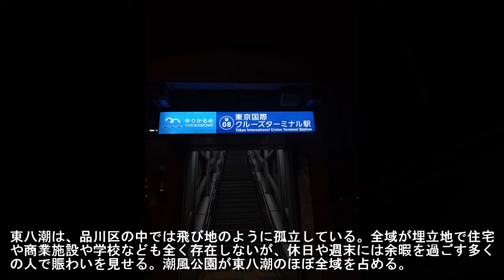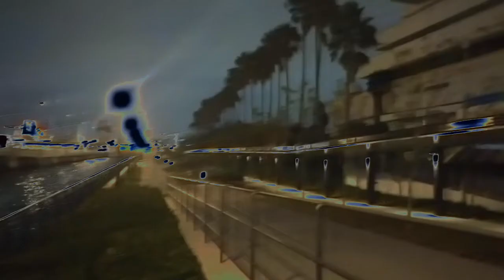No.400品川区・東八潮のテーマThe theme music of Higashiyashio in Tokyo(Japan)・東京人世TokyoJinsei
The theme music of Higashiyashio in Tokyo(Japan)

昭和レトロではない街 品川区東八潮 をスポットに当てました。
東八潮は、東京臨海副都心（通称：お台場）の西端に位置しており、港区台場と江東区青海に接し、東京湾埋立地13号地に属する。また、中央を首都高速湾岸線が通る。品川区の中では飛び地のように孤立している。

●東八潮を解説
全域が埋立地で住宅や商業施設や学校なども全く存在しないが、休日や週末には余暇を過ごす多くの人で賑わいを見せる。潮風公園が東八潮のほぼ全域を占める。

東八潮の感想/５段階
昭和レトロ★
懐かしさ　★
怪しさ　　★
お勧め度　★★★★
歩き甲斐　★★

曲 のタイトル（悪魔ディスコ）